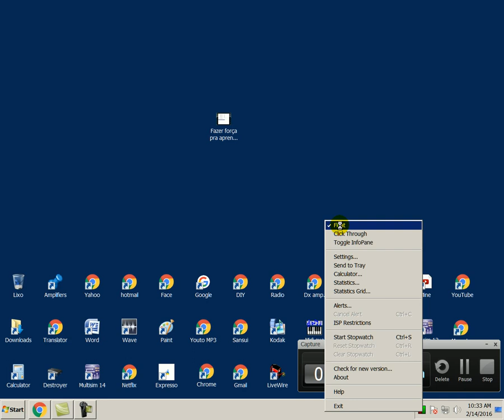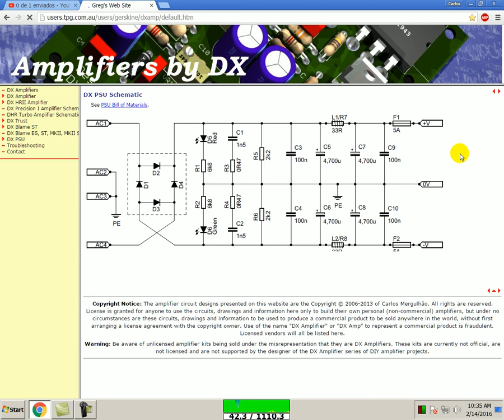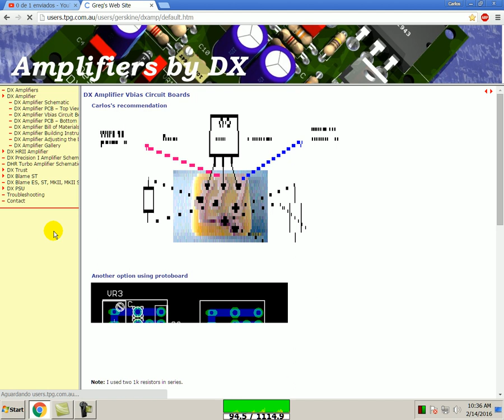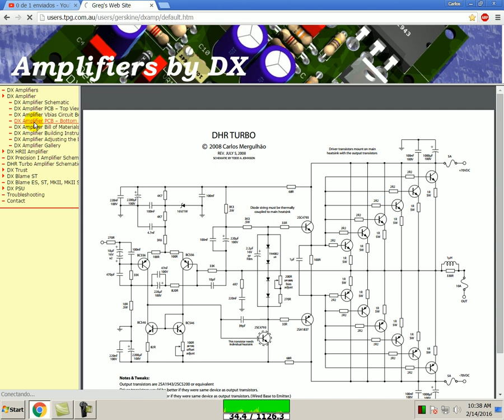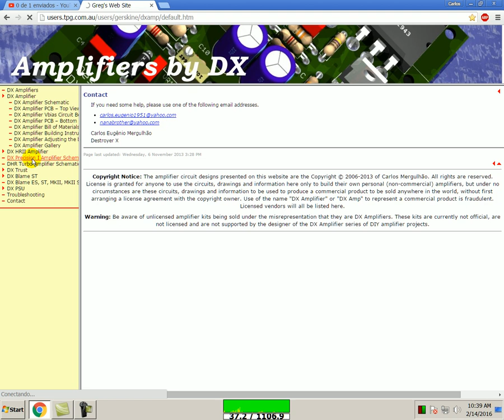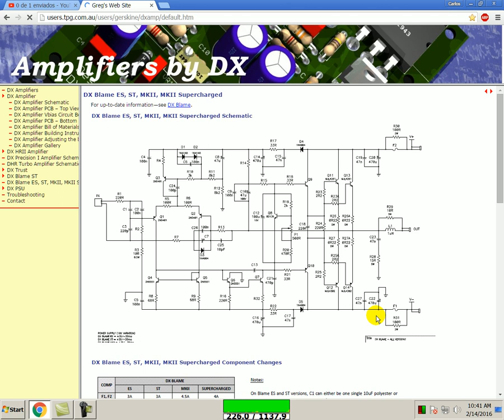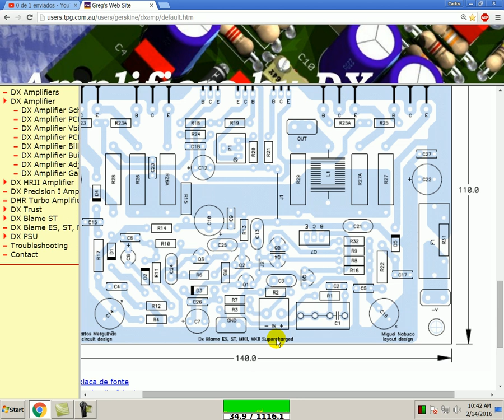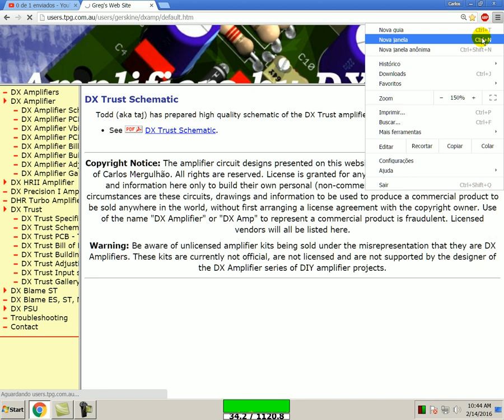Fazer força para aprender é necessário - Parte 2